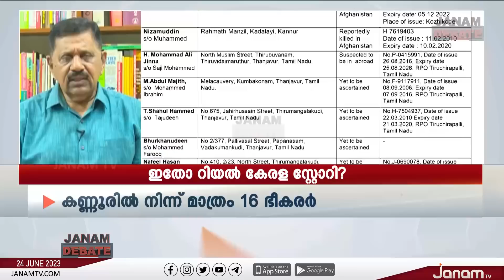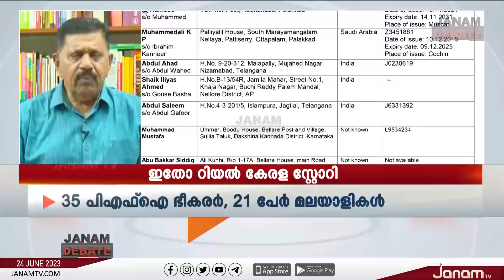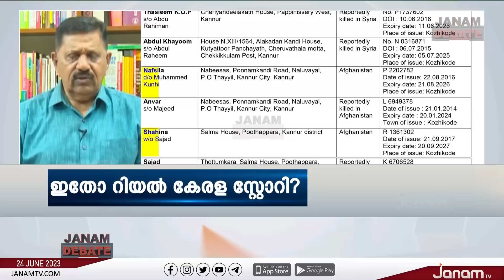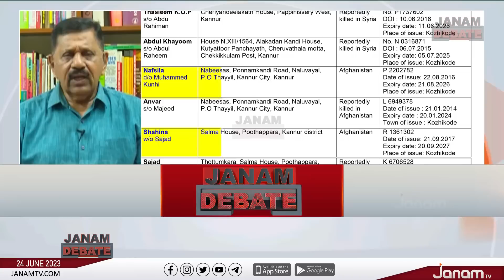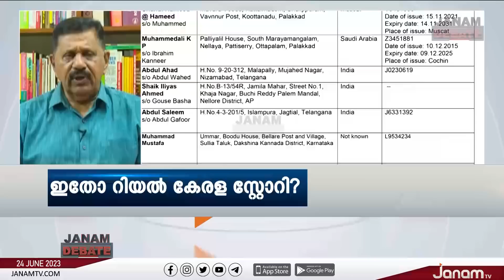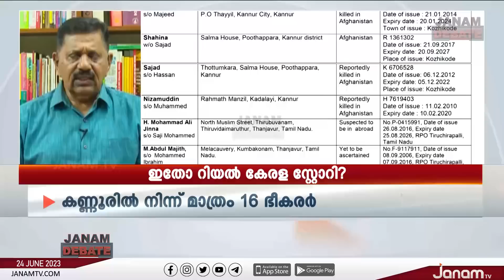ഇതോ റിയൽ കേരള സ്റ്റോറി? | JANAM DEBATE | PART 01 | JANAM TV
ANCHOR : SUBISH THEKKOOTTU